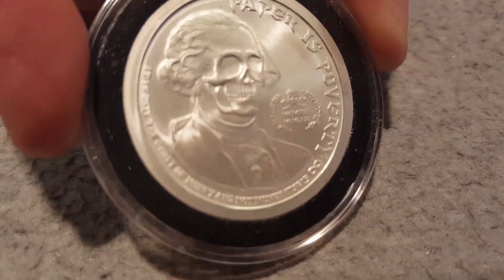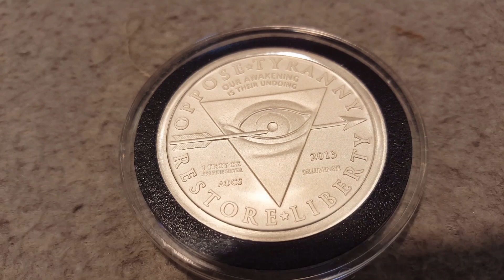Paper is Poverty Silver Round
Hello, watch this video if you want to hear me sing somewhat in key.